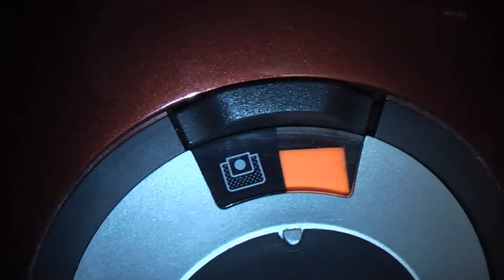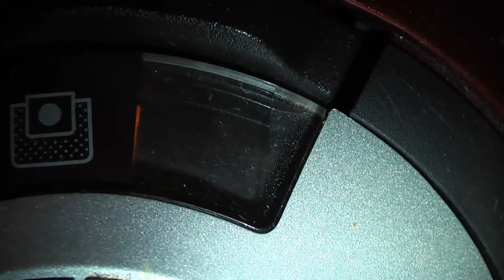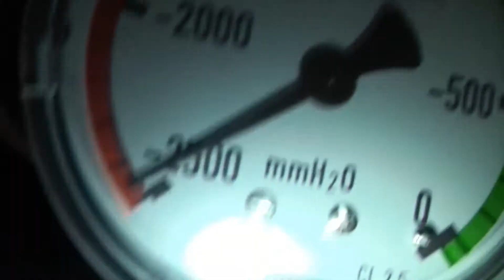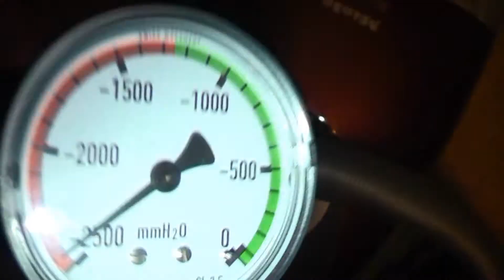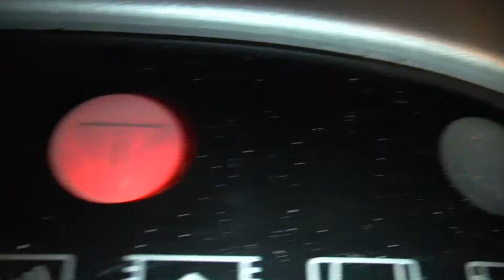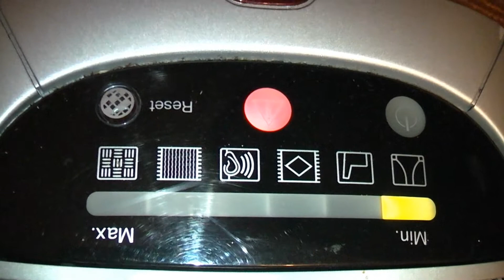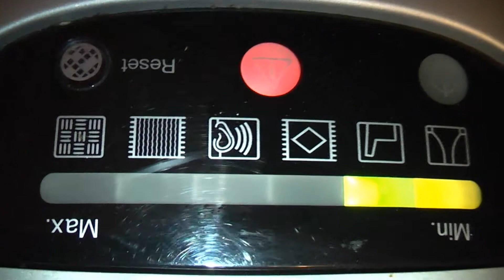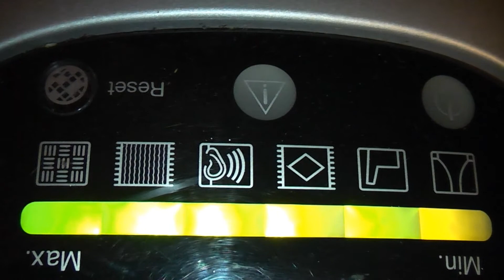HD Some Requests in one video: Miele Vacuum Cleaner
Ok, I wanne make a video without overheating my Miele vacuum cleaner, but it happens. Ok, i don't care.
In this video i let the vac suck on my Puma sneakers, show the dustbag full indicator ( dustmeter ) and i let it suck on a vacuum gauge until overheating. It screams a little bit when i choked it, but that's all.
Ok, I was a litlle bastard to it.
Please write me a message.